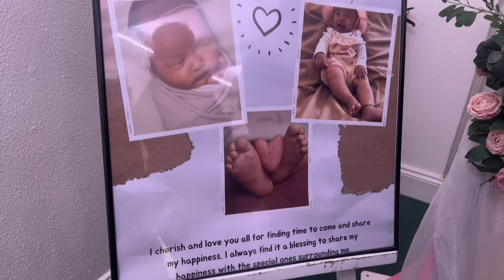आज म यतातिर बेस्त छु है🤣🤣little princess Skyf’s weaning party 🎉